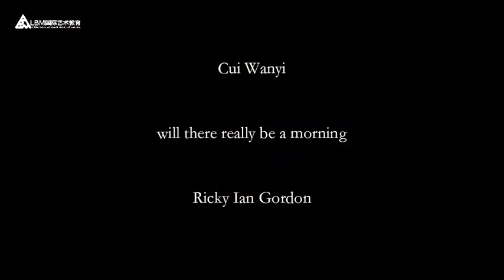No 14 Cui Wanyi